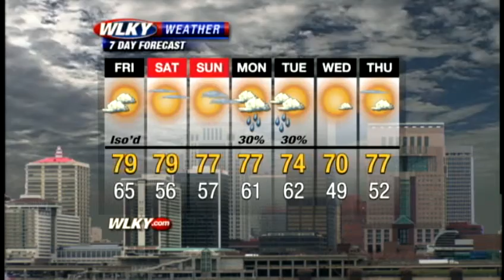Weather Webcast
Your Thursday evening local weather update from WLKY.com.